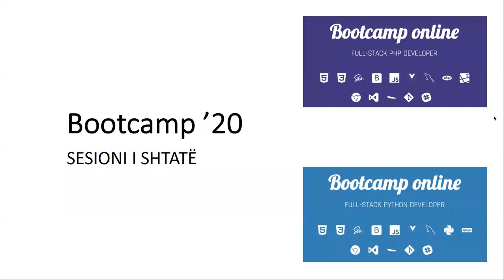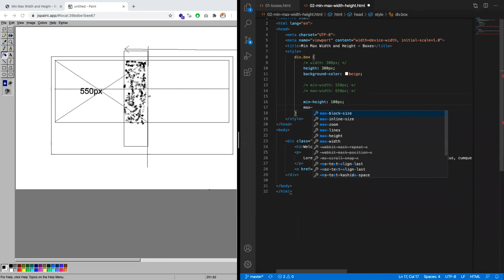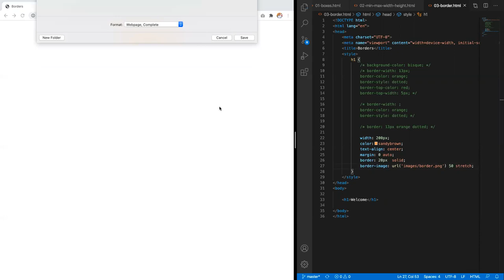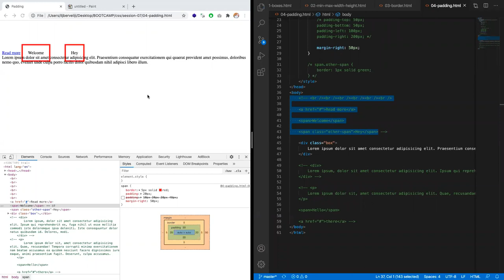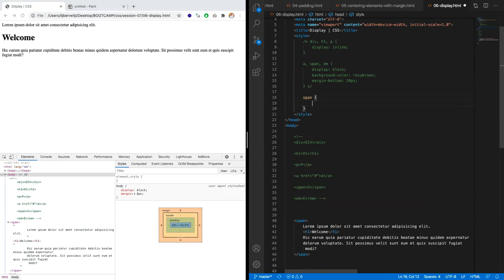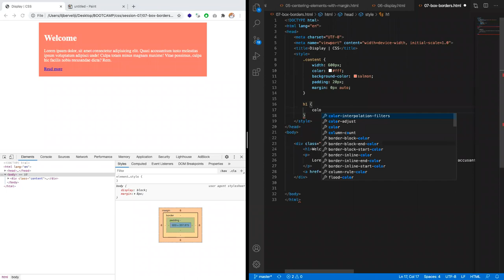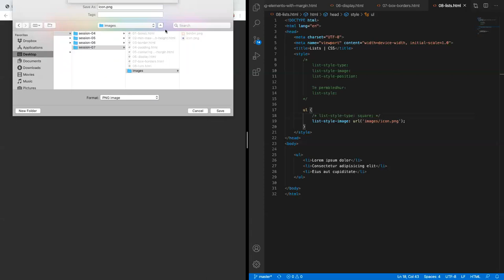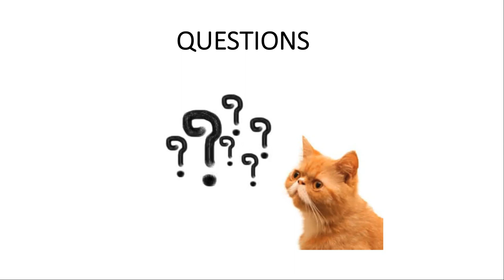CSS 3 - puna me kutitë dhe stilizimi i tyre, stilizimi i listave, dhe stilizimi i tabelave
Në këtë sesion ligjeruam për stilizimin e:
puna me kutitë dhe stilizimi i tyre, stilizimi i listave, dhe stilizimi i tabelave